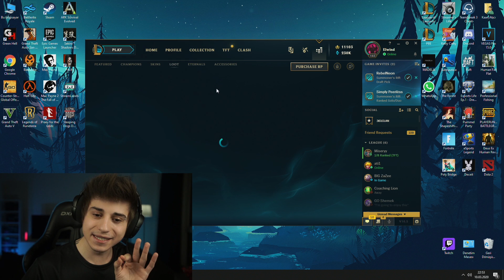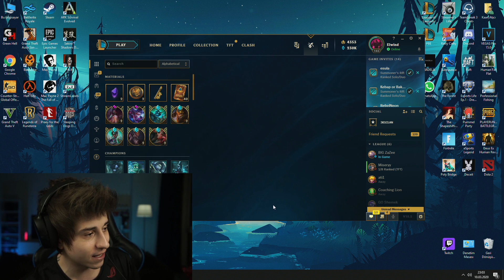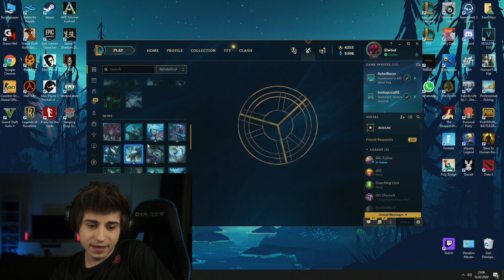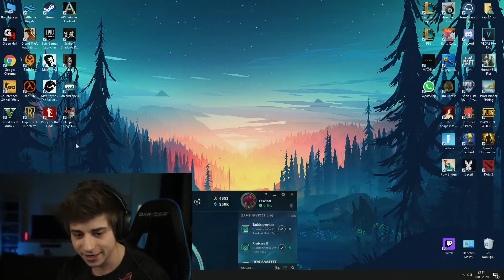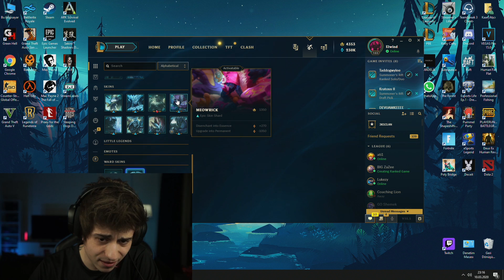ELWIND SKINLERİ ÇOĞALTIYOR HD İZLE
Selam ben Elwind bugün 11bin rp ile kanlı ay 2020 kapsülü açıp skinleri çoğaltıyor uz. Kutu açılımı ve kapsül incelemeleri, rehber gameplay videoları hd izle oynanış özet leri ve LoL maç özetlerinin devamı için videoyu beğenmeyi unutmayın 👍  Zil'e tıklayıp bildirimleri açabilirsiniz 🔔